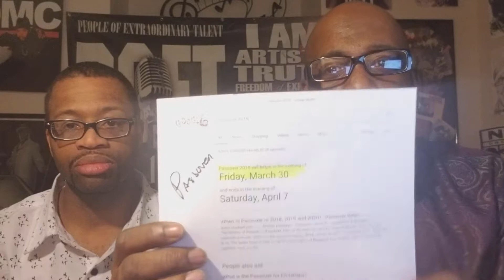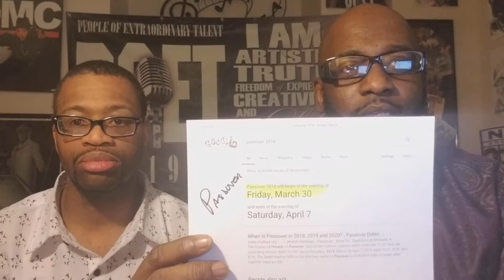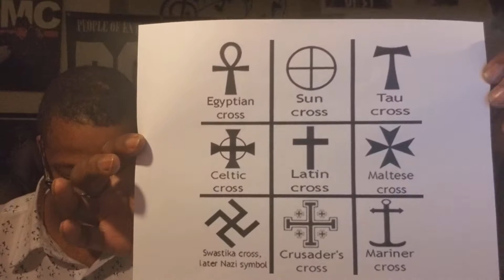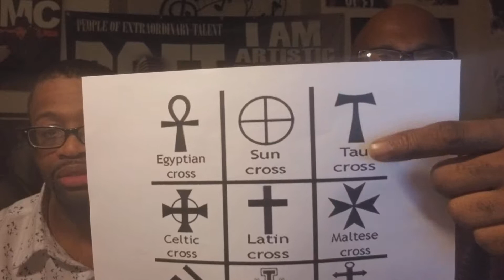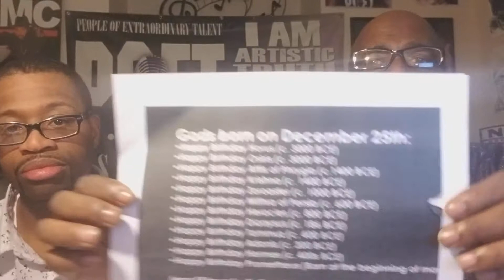ARE YOU A CHRISTIAN OR A PAGAN WORSHIPER PART II